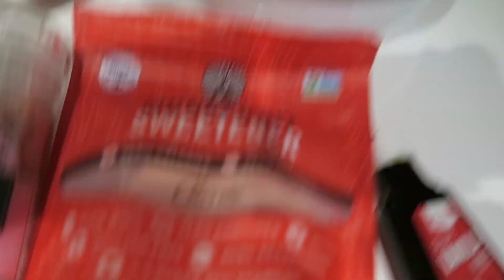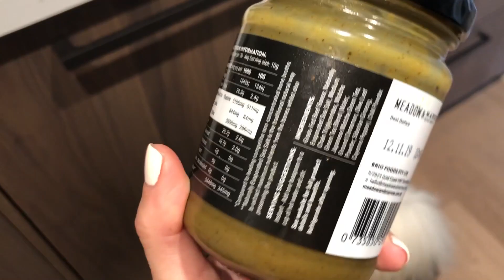I Ate Like Kourtney Kardashian For A Day | This is What Happened | Keto Edition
Hey guys! I can't believe it's almost the end of January and thus, my ToneUpWithJen series! To cap off a great series, I'm eating like KourtneyKardashian for a day. Little known fact, Kourtney was actually on a ketogenic diet for a bit! I had so much fun making her famous avocado pudding (keto style) and having a morning apple cider vinegar cocktail! Let me know if you like these types of videos down below :)